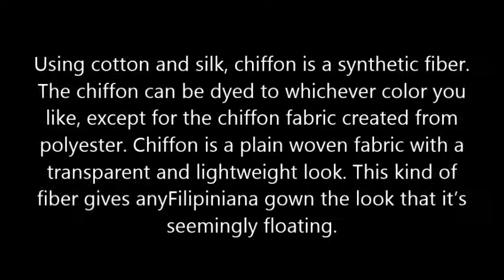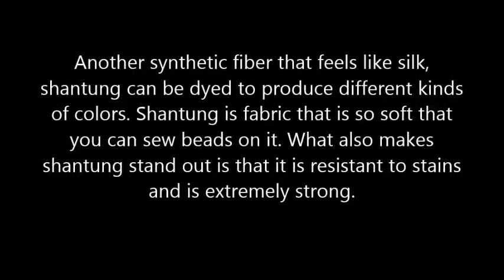Knowing Your Filipiniana Fabrics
Filipiniana fabrics are quite different from the typical fabrics used in the Western part of the hemisphere. Although they are quite unique, they are varied–from the natural to the synthetic. Jusi, piña, silk, and a combination of piña and cotton, are some of the natural fibers used in Filipiniana wear. For synthetic ones, fibers such as chiffon, organza, and shantung are used. These fabrics are utilized to make different kinds of Filipinianawear–alampays, barongs, boleros, camisa de chinos, kimonas, and the like.

These fabrics differ in opacity, price, quality, softness, thickness, etc.But, no matter what kind of fabrics craftspeople weave to make the Filipiniana, they hearken to their innately wonderful distinctiveness!

9am - 4pm CT (Monday - Friday excluding holidays)